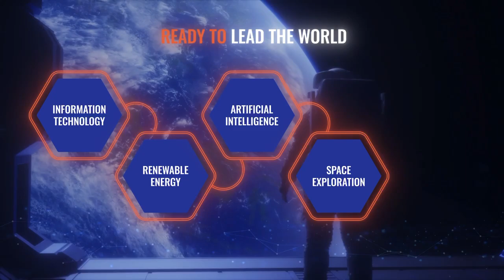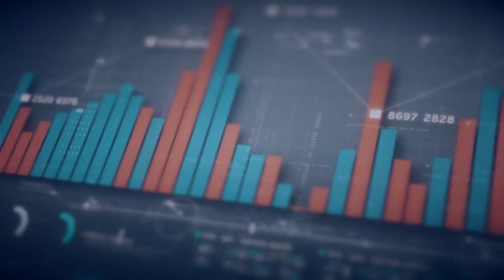Global Economic Leadership Forum Promo Video2